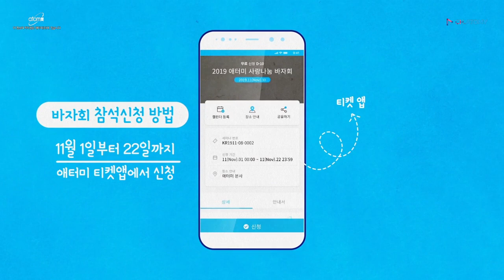Atomy Love Sharing - Korean